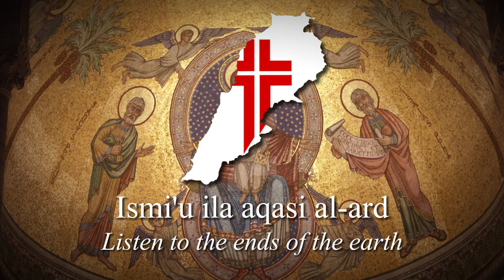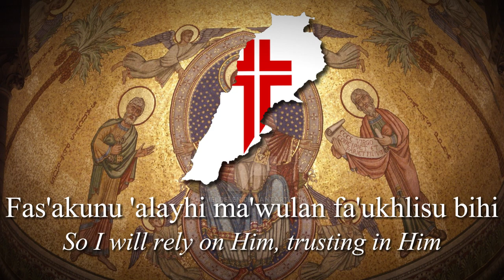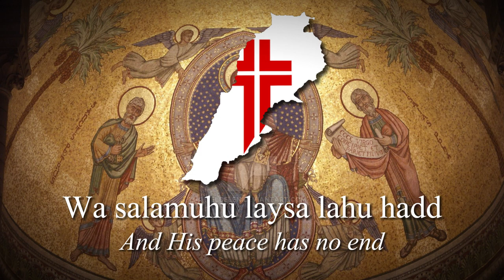"اللـه معنا" (God is with us) - Lebanon Orthodox Christian Chant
"Li'ann Allah ma'ana" (God is with us) is Orthodox Christian Arab Chant by Lebanon Choir.

Text:
معنا هو اللـه فاعلموا أيها الأمم وانهزموا لأن اللـه معنا
اسمعوا إلى أقاصي الأرض لأن اللـه معنا
أيها الأقوياء انغلبوا لأن اللـه معنا
لأنكم وإن قويتم ستنغلبون أيضا ... لأن اللـه معنا
وأي رأي افتكرتم به يشتته الرب... لأن اللـه معنا
... وأي قول قلتموه لا يثبت فيكم ...لأ اللـه معنا
أما خوفكم فلا نتقيه ولانتزعزع له لأن اللـه معنا
والرب إلهنا فهو الذي نقدسه ويكون لنا خوفا ...لأن اللـه معنا
وان كنت عيه متوكلا كان هو لي تقديسا ... لأن اللـه معنا
فسأكون عليه معولا فأخلص به ... لأن اللـه معنا
ها أنا ذا والأولاد الذين اعطنيهم اللـه ... لأن اللـه معنا
ان الشعب السالك في الظلمة قد أبصر نورا عظيما...
أيها السكان في بلد الموت وظلمته نورا يشرق عليكم ... لأن اللـه معنا
لأنه قد ولد لنا صبيا وابنا اعطينا ... لأن اللـه معنا
و هو الذي رئاسته على عاتقه ... لأن اللـه معنا
وسلامه ليس له حد لأن اللـه معنا
ويدعى اسمه رسول الرأي العظيم ... لأن اللـه معنا
مشيرا عجيبا لأن اللـه معنا
إله قويا مسلطا رئيس السلام. لأن اللـه معنا
آب الدهر الآتي لأن اللـه معنا
المجد للآب والإبن والروح القدس لأن اللـه معنا
الآن و كل آوان وإلى دهر الداهرين آمين لأن اللـه معنا

Text (transliterated):
Ma'ana huwa Allah fa'alamu ayyuha al-umam wa anhizamu li'ann Allaha ma'ana.
Ismi'u ila aqasi al-ard ... li'ann Allaha ma'ana.
Ayyuha al-aqwiya' unghalibu ... li'ann Allaha ma'ana.
Li'annakum wa in qawaytum satanghalibuna ayyadan ... li'ann Allaha ma'ana.
Wa ayya ra'i aftakartum bihi yusattituha al-Rabb... li'ann Allaha ma'ana.
... Wa ayya qawl qultumuhu la yuthabbitu fikum ... la Allaha ma'ana.
Ama khawfukum fala nataqihi wa la nataz'za' lihi li'ann Allaha ma'ana.
Wa al-Rabbu ilahuna fahuwa alladhi naqaddisuhu wayakunu lana khawfan ... li'ann Allaha ma'ana.
Wa in kuntum 'alayhi mutawakkila kan huwa li taqdiysan ... li'ann Allaha ma'ana.
Fas'akunu 'alayhi ma'wulan fa'ukhlisu bihi ... li'ann Allaha ma'ana.
Ha ana dha wa al-awlad alladheena a'taynihimu Allah ... li'ann Allaha ma'ana.
Inna al-sha'ba al-salika fi al-zhulmah qad absara nuran 'adhim...
Ayyuha al-sakan fi balad al-mawt wa zhulamatihi nuran yashraq 'alaykum ... li'ann Allaha ma'ana.
Li'annahu qad walad lana sabiyyan wa ibnan a'tayna ... li'ann Allaha ma'ana.
Wa huwa alladhi ra'isatihi 'ala 'atiqihi ... li'ann Allaha ma'ana.
Wa salamuhu laysa lahu hadd li'ann Allaha ma'ana.
Wa yud'u ismuhu rasulu al-ra'i al-'azhim ... li'ann Allaha ma'ana.
Mushiran 'ajiban li'ann Allaha ma'ana.
Ilahun qawiyyan musallitan ra'isu al-salam. li'ann Allaha ma'ana.
Abu al-dahr al-'ati li'ann Allaha ma'ana.
Al-majdu li al-Ab wa al-Ibn wa al-Ruh al-Qudus li'ann Allaha ma'ana.
Al-an wa kull awan wa ila dahr al-dahirin ameen li'ann Allaha ma'ana.

Text translated:
With us is God, so know, O nations, and be defeated, for God is with us.
Listen to the ends of the earth... for God is with us.
O mighty ones, be defeated... for God is with us.
For even if you are strong, you will also be defeated... for God is with us.
And whatever plan you devise, the Lord will scatter it... for God is with us.
... And whatever word you utter that does not stand within you... no, God is with us.
As for your fear, we will not fear it nor be shaken by it... for God is with us.
And the Lord our God, He is the one we sanctify and He will be a fear to us... for God is with us.
And if you are relying on something, it will be for my sanctification... for God is with us.
So I will rely on Him, trusting in Him... for God is with us.
Here I am, with the children that God has given me... for God is with us.
Indeed, the people who walk in darkness have seen a great light...
O inhabitants of the land of death and its darkness, a light will shine upon you... for God is with us.
For unto us a child is born, and a son is given... for God is with us.
And His authority will be upon His shoulder... for God is with us.
And His peace has no end... for God is with us.
And His name is called the Messenger of the Great Counsel... for God is with us.
A wonderful Counsellor... for God is with us.
A mighty God, reigning, the Prince of Peace... for God is with us.
The Father of the age to come... for God is with us.
Glory to the Father, and to the Son, and to the Holy Spirit... for God is with us.
Now and always, and unto ages of ages. Amen... for God is with us.